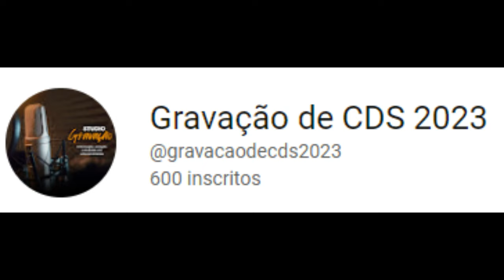Nossos muito obrigado brasil pelos 600 inscritos q Deus abençoe a cada um de vocês